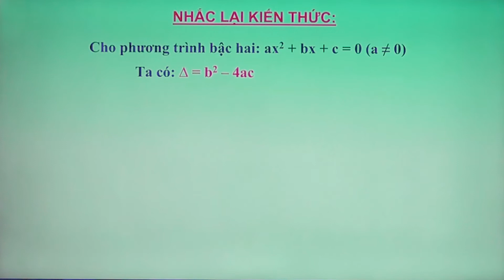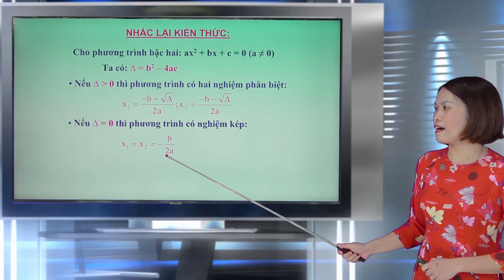Demo Bài giảng trực tuyến toán 8